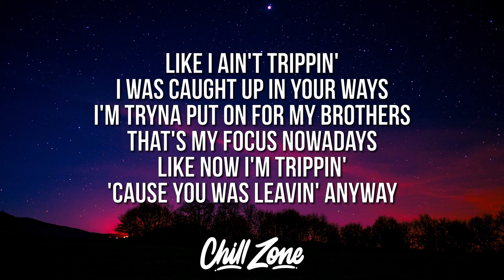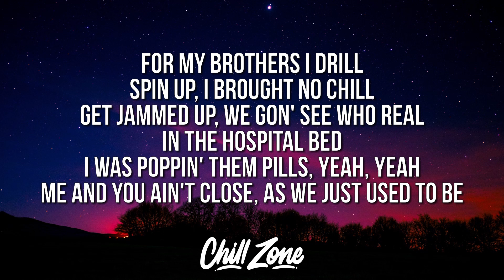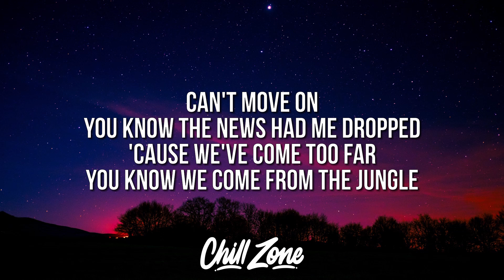Bankrol Hayden - Drop A Tear (Lyrics) ft. Lil Baby